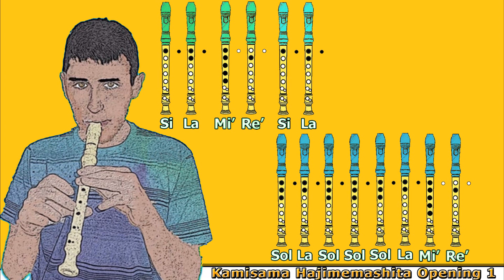Kamisama Hajimemashita Opening 1 en Flauta Dulce con Notas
Kamisama Hajimemashita es el primer opening de la serie de anime Kamisama Hajimemashita y realizada por Hanae.

La canción debutó en el primer episodio como tema de apertura y continuó como lo es hasta el último episodio. Es una de las pistas en el single, Kamisama Hajimemashita / Kamisama Onegai  por Hanae.